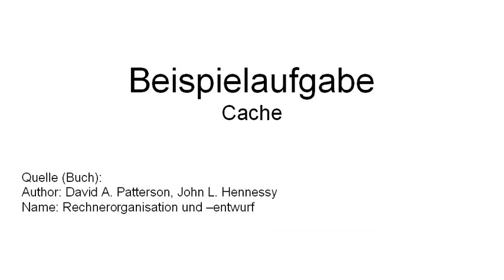Cachebeispiel Blocknummer berechnen 01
Eine Beispielaufgabe zum Cache
Ich empfehle das Video mit 1,5- bis 2-facher Geschwindigkeit zu gucken

Patterson und Hennessy
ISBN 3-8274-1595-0